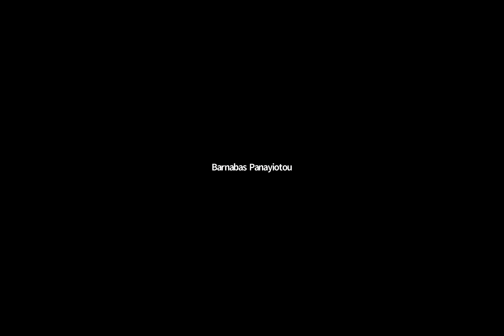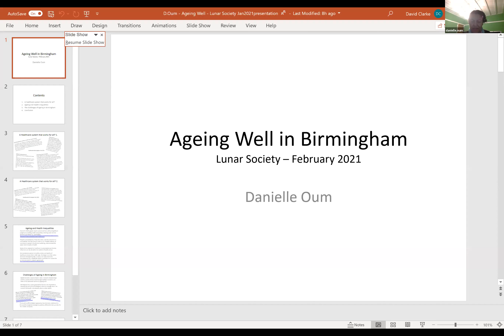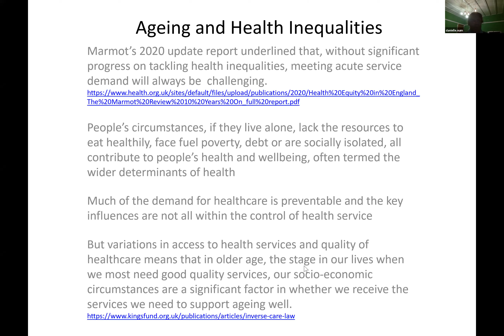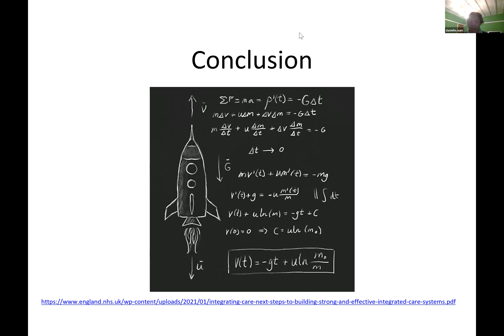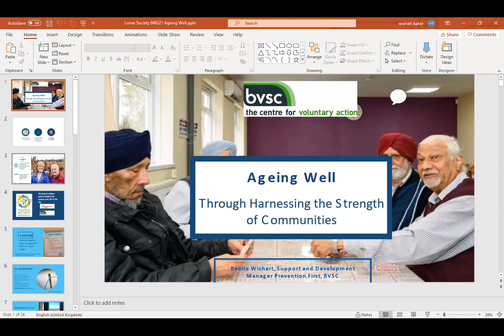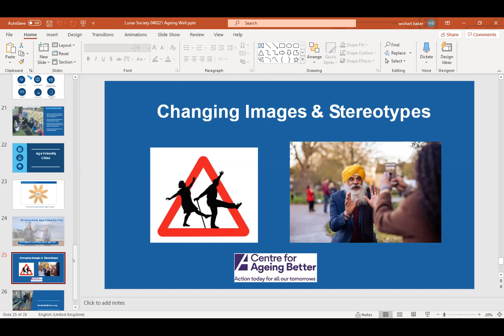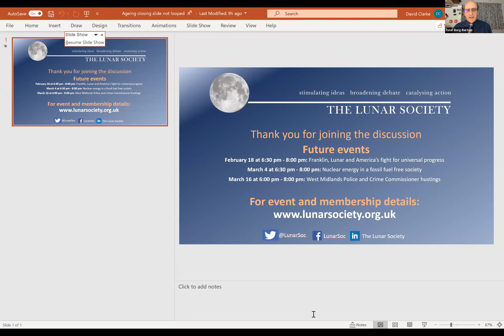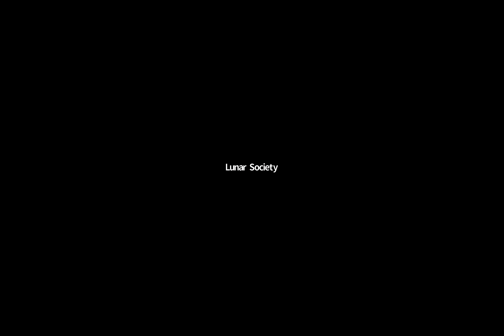Ageing Well In Birmingham | The Lunar Society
Despite Birmingham being one of the youngest cities in Europe, the increasing older population has major health and social care needs - exacerbated by the short and long- term effects of the COVID-19 pandemic. This has also accelerated the implementation of new cross-sector partnership working.

In this event, The Lunar Society joins forces with the West Midlands Institute of Ageing and Health with a distinguished panel chaired by Richard Kirby, CEO of Birmingham Community Health NHS Foundation Trust.

The panel includes Professor Zoe Wyrko, Aston University, University hospital Medical Director for Out of Hospital Services and Sustainability and Transformation Partnership (STP) adviser for Older People; Danielle Oum, Chair, Birmingham and Solihull Mental Health Trust (BSHMT) and Walsall Trusts and former chair of Healthwatch with a specialist interest in health and social care ; Mustak Mirza, service user governor at BSMHT focussing on improving and enhancing services, and Benita Wishart, BVSC Support and Development Manager Prevention First with a focus on preventive services for older people.